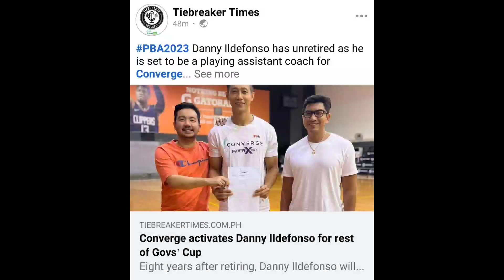PBA UPDATES | DANNY ILDEFONSO SA CONVERGE | MARK CAGUIOA BABALIK NA RIN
Ginebra update
Ginebra news
Stanley Pringle
Greg Slaughter
BAY AREA DRAGONS
PBA UPDATES
PBA UPDATE
PBA NEWS
PBA LIVE
GINEBRA UPDATES
Magnolia Hotshots
Justin Brownlee
Marco Lassiter Ginebra
Ginebra Trade
PBA Opening
Bolick SMB
Gilas Pilipinas
Ginebra 3x3 lineup
Ginebra
Ginebra update
Magnolia Hotshots
TNT Tropang Giga
PBA Finals
PBA Playoffs
PBA Elimination Round

PBA UPDATES
PBA GINEBRA
GINEBRA UPDATES